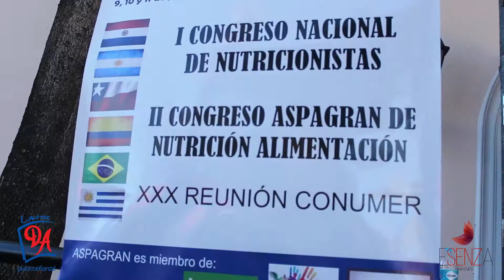Doña Angela - 10 y 11 de junio - Congreso de Nutrición